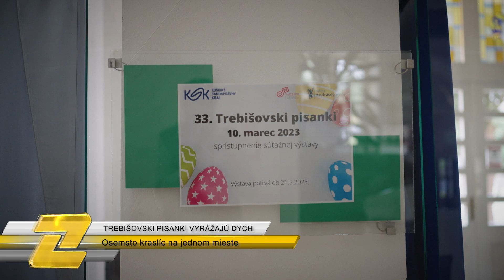BEZ KOMENTÁRA - Trebišovski pisanki vyrážajú dych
V trebišovskom kaštieli nájdete výstavu, ktorá nemá v tomto regióne obdoby. Osemsto vajíčok od rôznych živočíchov je zdobených mnohými technikami, ktoré vynikajú svojou náročnosťou i farebnosťou.